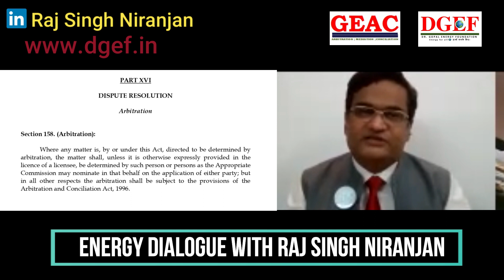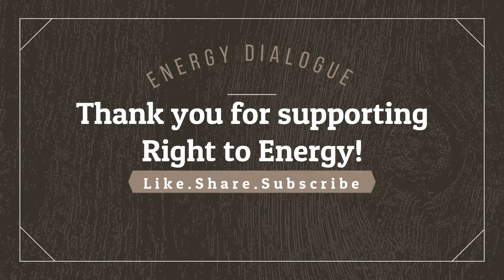Exception to Domestic Arbitration? | Section 2 of Arbitration & Conciliation Act, 1996 | Part D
HAPPY LEARNING !!!

HAPPY READING📖!!!

HAPPY SHARING !!!

HAPPY NETWORKING !!!

HAPPY LEARNING !!!
DGEF Namaskar!

In this video Raj Singh Niranjan has discussed : Exception to Domestic Arbitration? | Section 2 of Arbitration & Conciliation Act, 1996 | Part D | Bilateral Investment Treaty